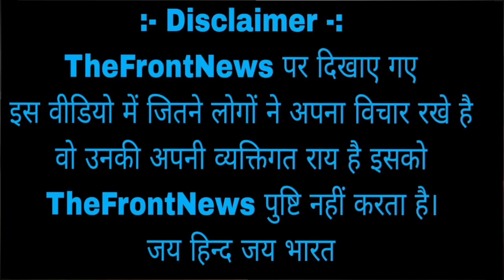LOKSABHA ELECTION 2024: Modi-Yogi ने क्या किया लोगो को रोड पर खड़ा कर दिया बोलने पर जनता ने नाप दिया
LOKSABHA ELECTION 2024:  Modi-Yogi ने क्या किया लोगो को रोड पर खड़ा कर दिया बोलने पर जनता ने नाप दिया Israelwar

जो 24 घंटे लगातार देश और प्रदेश से जुड़ी हर ब्रेकिंग न्यूज़, न्यूज़ अपडेट, राजनीति, मनोरंजन और खेल से जुड़ी तमाम खबरें आपके लिए लेकर आता है।